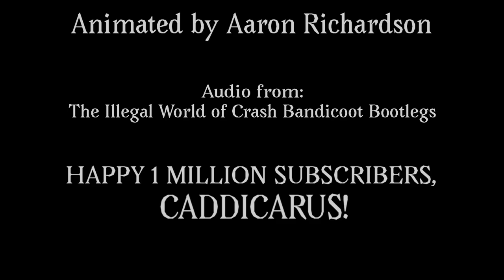Caddicarus Animated: Embedded Pet Hair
Caddy downloads a bunch of bootleg Crash Bandicoot games off the android. But instead of playing them, he instead eats his words.

This little cartoon was for Caddicarus for hitting 1 million subscribers. I've been a fan of his since 2016 and ever since then I always look forward to watching his videos. he's been a huge inspiration for me and always managed to cheer me up even in my darkest days.

Caddy, if you're watching this and are reading this description, thank you for everything you done and I wish you the very best.

Also, yes, there was supposed to be an end screen, but I couldn't get it working. I would try to remove it, but that would make Spons very upset.